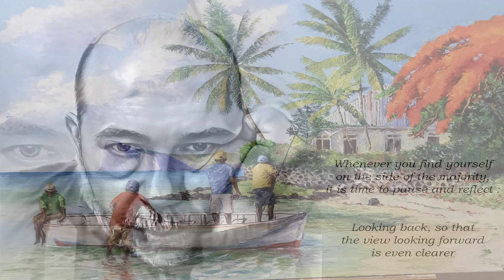Because You Loved Me